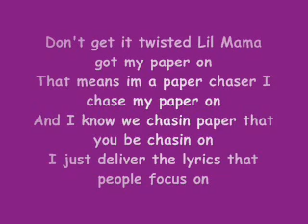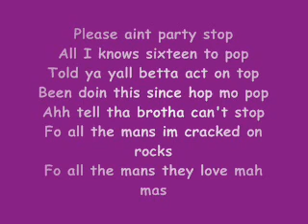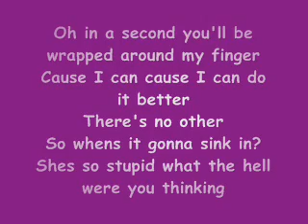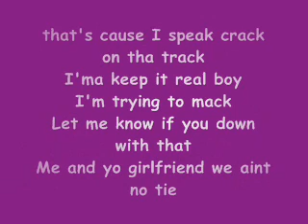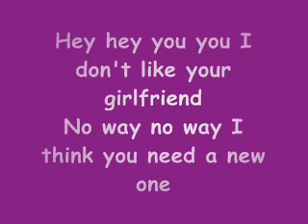Lil Mama ft. Avril Lavigne- Girlfriend (remix)